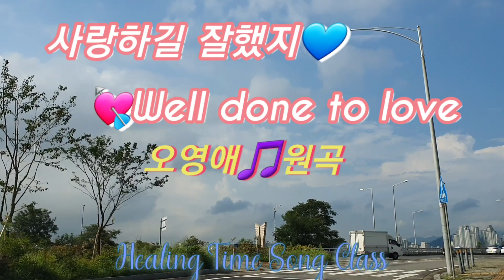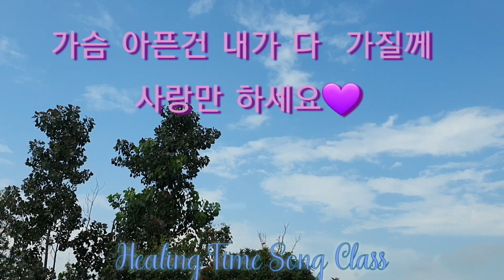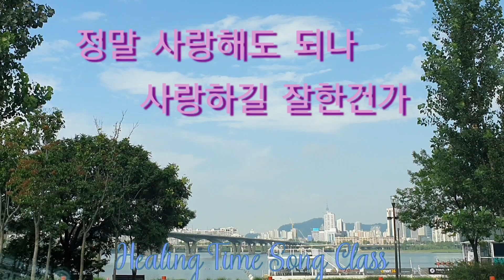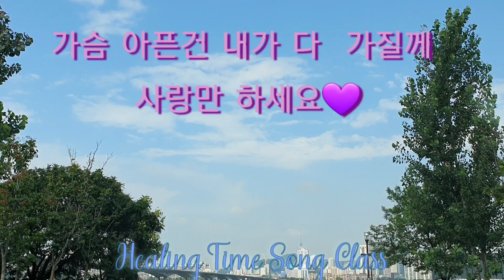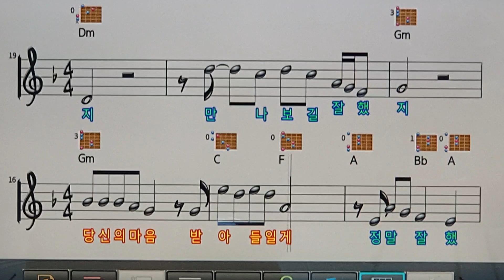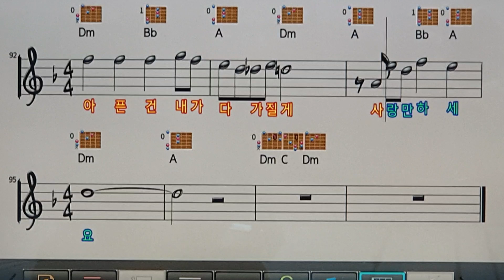done to love#(오영애/원곡)두번따라부르고~가사#세번째혼자연습곡~가사,악보,기타코드#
* 참으로 고달프고 힘든 현실을
슬기롭고 지혜롭게 잘 극복하시라는 응원으로 불렀습니다.🙏
* 희망담아 즐겁게 부르시고 건강한 행복 찾으시길 응원합니다💘
🎵 Sing along twice and third solo practice song.🎶
🎸 Song lyrics, sheet music, guitar chords 🎹

# Title- A good job to love
# Lyrics # Musical Notes # Kita Chords
# Geumyoung song accompaniment

Well done to love you ㅡ lyrics

Well done to love
It's so sweet
I hope to accept your heart
Really well done
Nice to meet you
I'm excited like this
I've long wanted to meet
Such a person
I came back a long way
While meeting you
Can I really love you
Did you do well to love
Just this time, just this time, please
I want to do well
I'll have everything that hurts you
Just love

My heart is hot
Really good job
My heart is overwhelming
I've wanted to meet you from a long time ago
Such a person
While meeting you
Just love